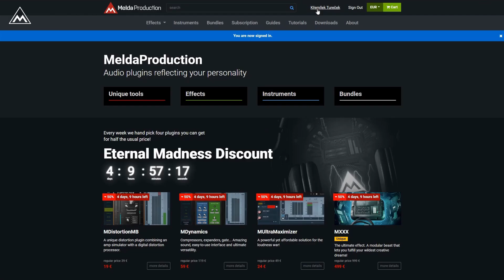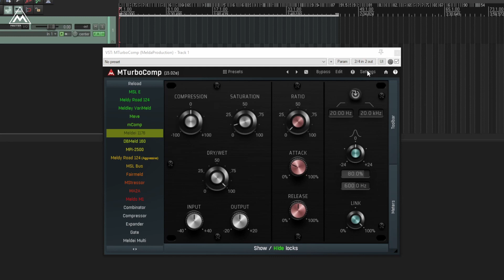MeldaProduction Plugins Activation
How to activate your MeldaProduction products. Online and offline activation described.